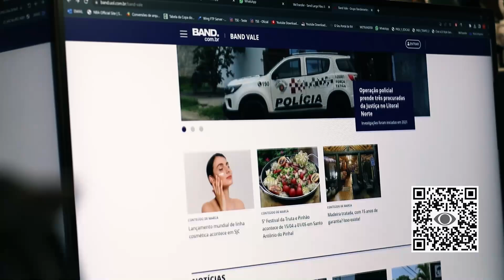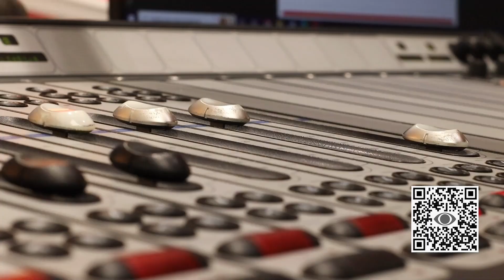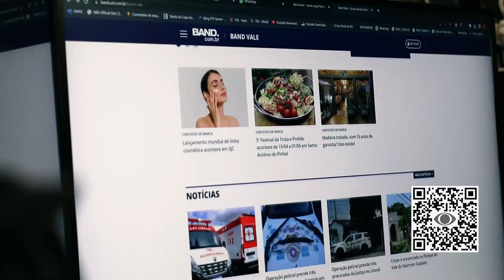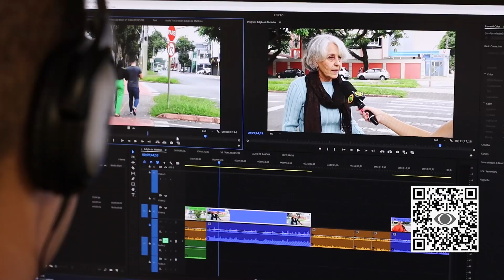OS DONOS DA BOLA - 26/07/2024